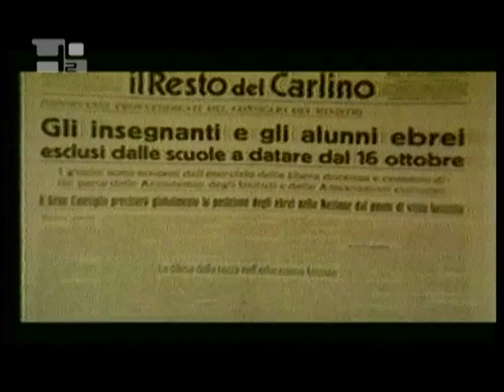Descoberta a rede clandestina de ajuda aos judeus de Pio XII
Pio XII criou uma rede clandestina para salvar a vida dos judeus perseguidos pelos nazistas. Um dos membros desta rede ainda é vivo: trata-se do sacerdote italiano Giancarlo Centioni, que nasceu em 1912. De 1940 a 1945 foi Capelão militar em Roma da Milícia Voluntária para a Segurança Nacional e viveu em uma casa de sacerdotes alemães que o envolveram na rede de salvação. Na Alemanha, recorda o sacerdote Centioni, a sociedade era guiada pelo padre Josef Kentenich, conhecido em todo o mundo como o fundador do Movimento apostólico de Schönstatt. Este sacerdote Palotino sucessivamente foi feito prisioneiro e fechado no campo de concentração de Dachau, até o fim da guerra. Esta rede entregava passaportes e dinheiro às famílias judias para poderem fugir. As intervenções desta rede tiveram início antes da invasão alemão da Itália. Esta atividade era muito perigosa.Padre Centioni, como capelão, conheceu o oficial alemão Herbert Kappler, comandante da Gestapo em Roma e autor do ecídio das Fosse Ardeatinas, onde foram assassinados 335 italianos, entre os quais muitos civis e judeus. Padre Centioni assegura que as centenas de pessoas que pôde ajudar tinham conhecimento de quem dirigia tudo aquilo.Morava na Casa geral dos Palotinos, quando fui convidado a participar pelos meus colegas sacerdotes alemães. Já que eu era capelão fascista, era mais fácil ajudar os judeus. Então os meus colegas sacerdotes Palotinos, provenientes de Hamburgo, tinham fundado uma sociedade que se chamava Raphael's Verein (sociedade de São Rafael), que fora instituída para ajudar os judeus. Além do mais para ter a possibilidade de fugir da Alemanha para a Itália antes, e depois ou para a Suíça ou para Lisboa.Em Roma, sempre na Via Pettinari 57, o chefe de toda essa atividade era o padre (Anton) Weber, o qual tinha um contato direto com Pio XII e a Secretaria (de Estado Vaticana). O dinheiro e os passaportes eram dados pelo padre Anton Weber e depois entregues às pessoas. Porém, ele os obtinha diretamente da Secretaria de Estado de Sua Santidade, em nome e por conta de Pio XII.Parte do dinheiro eu levei à casa de judeus.Comigo, ajudram pelo menos 12 sacerdotes alemães em Roma. Tiveram início antes da guerra, e duraram pelo menos, naquilo que eu sei, também depois de 45, porque as relações com padre Weber, especialmente, eram muito vivas... no Vaticano, com os judeus...tanta brava gente. Entre aqueles que depois nos ajudaram se encontravam dois judeus que nós escondemos: um literato (Melchiorre) Gioia, e um grande músico compositor de Viena daquele tempo, que escrevia canções e fazia operetas, Erwin Frimm Kozab. Eu o escondi na Via Giuseppe, Via Bari, o outro na Via Pettinari 57, e eles nos ajudaram muito dando indicações precisas, etc. etc. Bem eu ajudei Ivan Basilius, um espião russo, que eu não sabia que era espião: ele era judeu. Infelizmente a SS o prendeu e na agenda encontram o meu nome. Então, meu Deus! Chamou-me a Santa Sé, Sua Excelência Hudal [alto e influente prelado alemão em Roma] e me disse: venha aqui, porque a SS ira prendê-lo. E o que eu fiz?. O Senhor ajudou um espião russo. Eu? Fiz isso? Quem é?. Então, eu fugi. Eu durante o tempo alemão, depois que no mês de março perpetraram o massacre [nas Fossas Ardeatinas], disse a Kappler, que eu via frequentemente () por que você não chamou os capelães militares às Fossas Ardeatinas?. Porque os teria eliminado e eliminado também o senhor. Ajudava-os Pio XII, através de nós sacerdotes, através da Raphael's Verein, através da Sociedade Verbita Alemã em Roma.